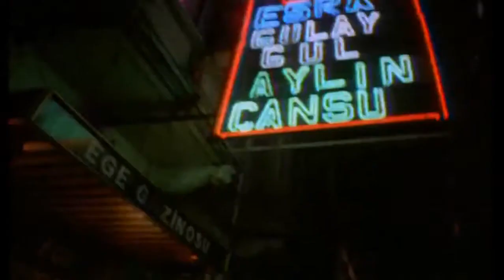EMMİOĞLU FERDİ TAYFUR & ŞEBNEM DÖNMEZ